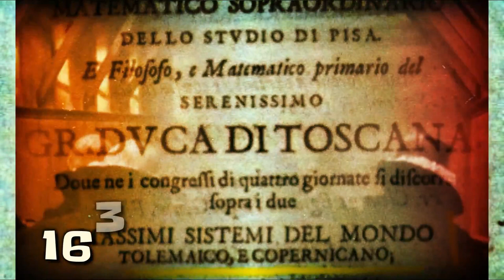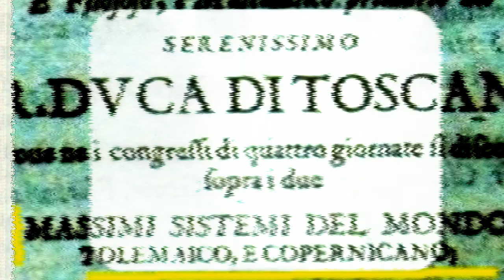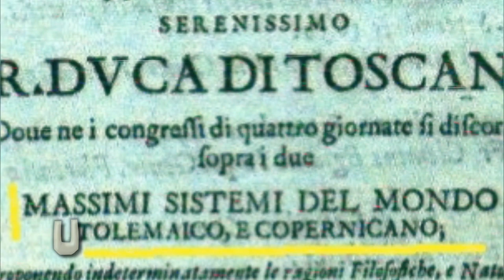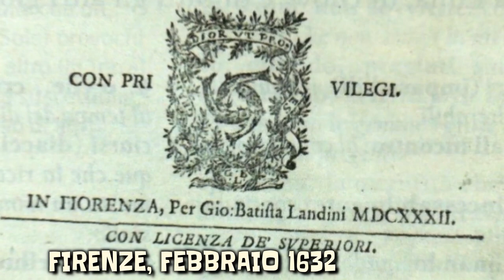G. Galilei, Dialogo sopra i due massimi sistemi del mondo (1)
Genesi e composizione dell'opera